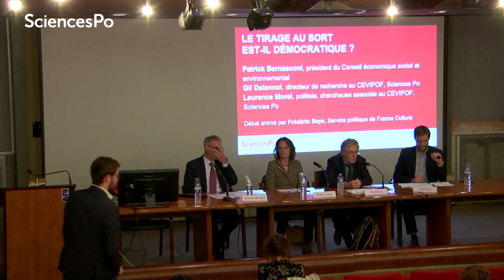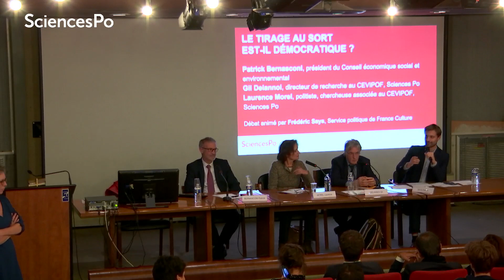Le tirage au sort est-il démocratique ? L'exemple de la Convention citoyenne pour le climat.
Au lendemain de la première réunion des 150 citoyens tirés au sort pour constituer la Convention citoyenne pour le climat, nous avons réunit Patrick Bernasconi, président du Conseil économique social et environnemental, Gil Delannoi, et  Laurence Morel, chercheurs au CEVIPOF, tous deux spécialistes de la démocratie participative.  Au delà de la question du caractère démocratique du tirage au sort, ont pu être abordés la question de ce que pourrait donner une telle convention et des autres moyens de mettre en place une démocratie participative.

Suivez tout Sciences Po  !